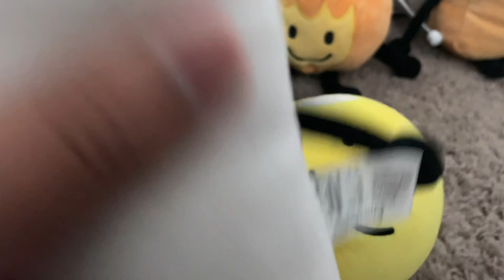BFDI: PLUSH BATTLE Ep. 4 | “The Revenge of the contestants”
Uh oh. THE CONTESTANTS ESCAPED!? What happened? Will everything resolve? And will I still get atleast one view per day? Find out right here. On. BFDI, Plush, BATTLE!!!

Voting: NO VOTING